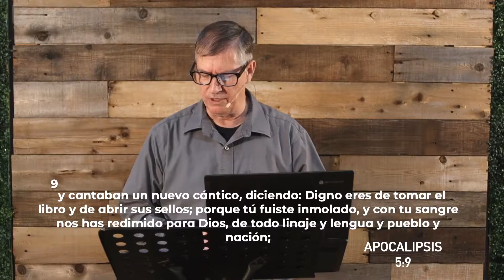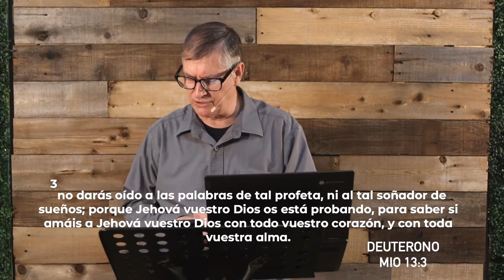Amor Sin Limites - Gen 12:1-5